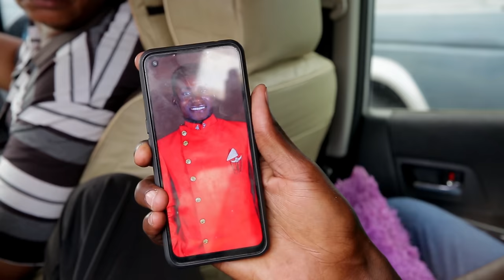komando wa Yesu - Hawanielewi (Official Music Video) SMS: Skiza 6983738 to 811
Yapo mambo ambayo wanadamu hawawezi kuelewa, Ashukuriwe Mungu anae tuelewa zaidi. Mungu Awabriki